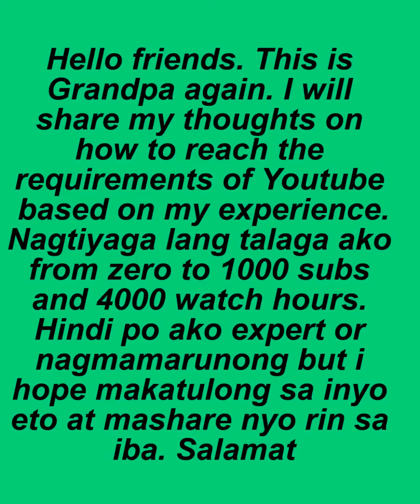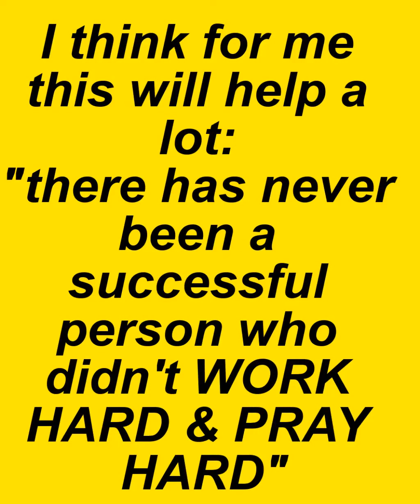Youtube Approved? How did he do it? A Senior guy? Watch him grow.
Thank you guys for watching my video. Hope naka share ako ng konte sa inyo and applicable din sa inyo. thanks again for your support